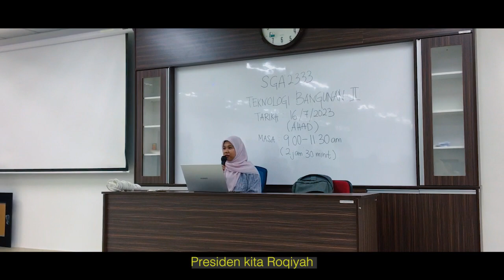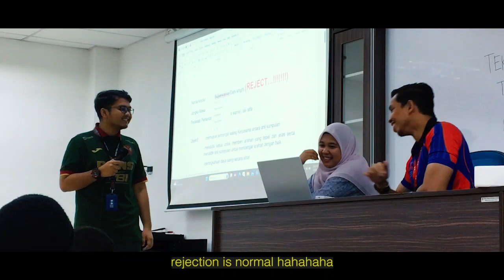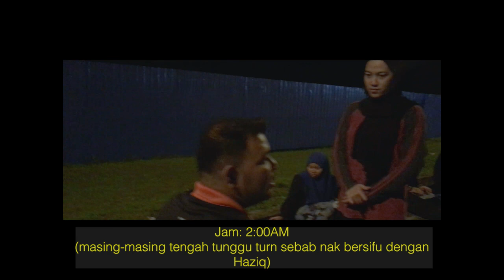[uni vlog] MYLead Marathon 2023 💌• Dump 10Days • PRSUMK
Hi, hello everyone! It's been a while, but I'm back with another vlog dump
(I guess). This video was actually filmed over a month ago, and I've compiled all 10 days of footage into this one video ♡

sorry for the video and sound quality in this video. I hope you guys enjoy watching this video and thank you for your continued support!

I hope i'll be able to make more vids in the future